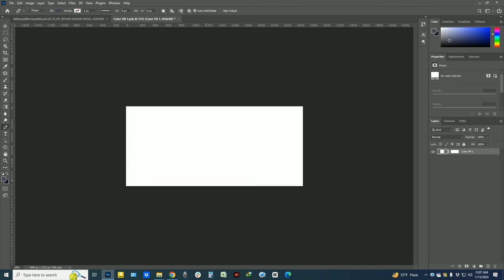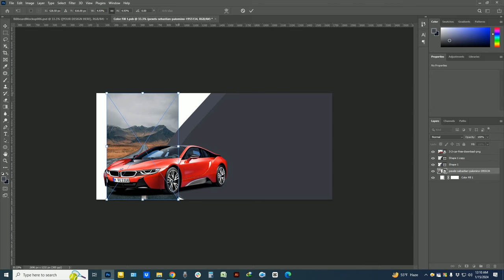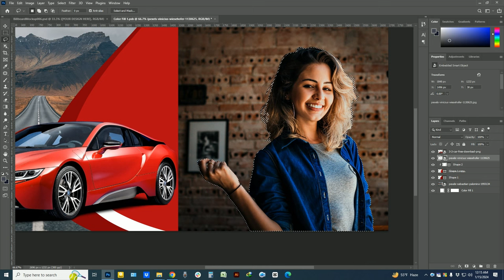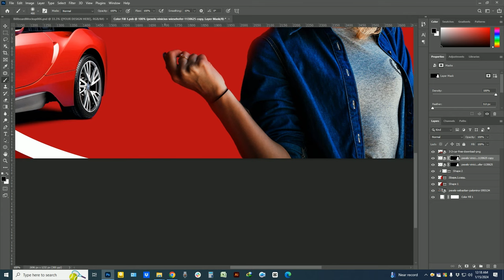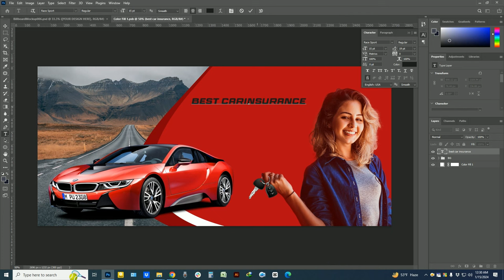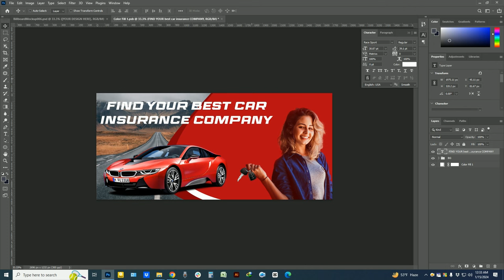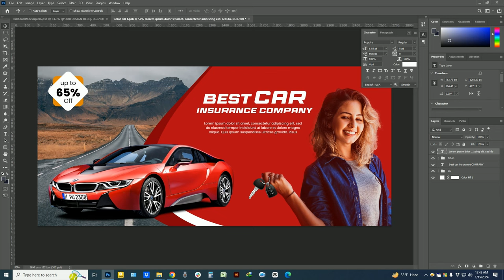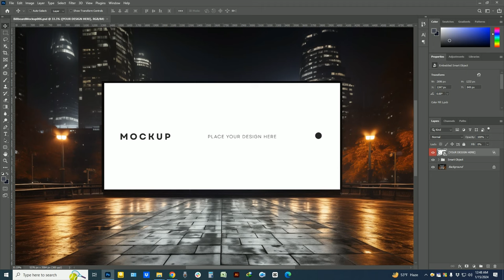Car Billboard Banner Design for Insurance Company | Photoshop Tutorial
Car Billboard Banner Design for Insurance Company | Photoshop Tutorial 2024.